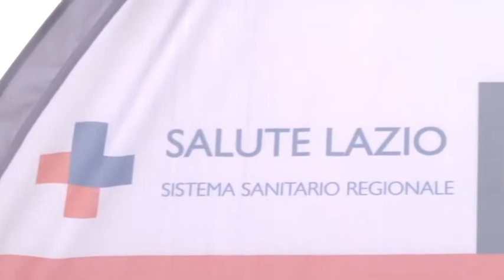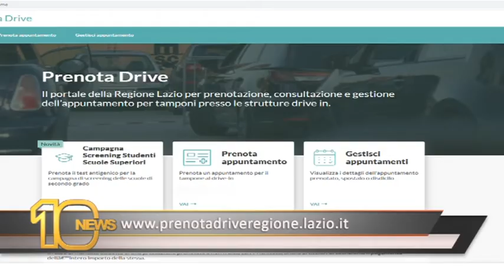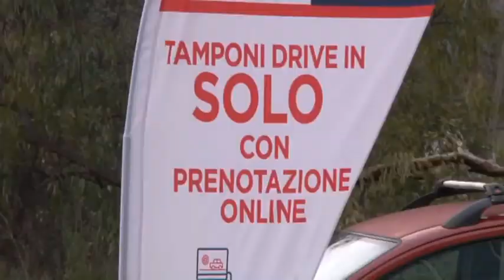"Ragazzi, venite a fare il tampone" - Canale 10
Il commissario straordinario della  ASL Roma 3 invita gli studenti delle superiori ad eseguire il test prima di rientrare a scuola.